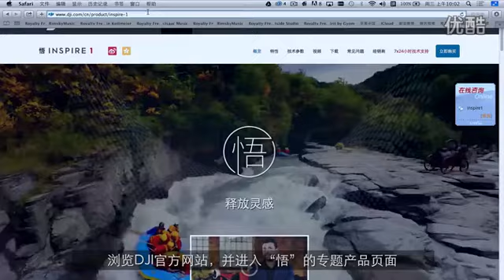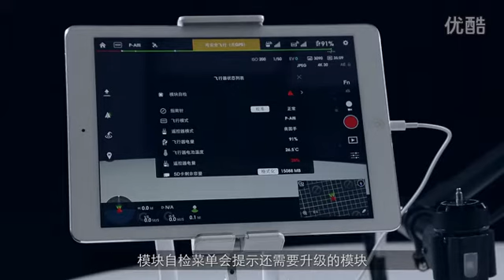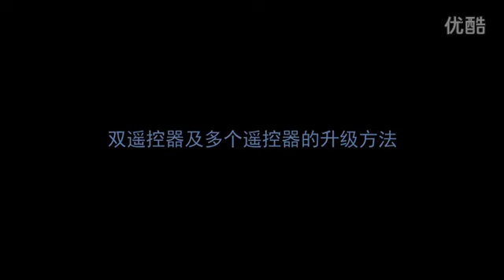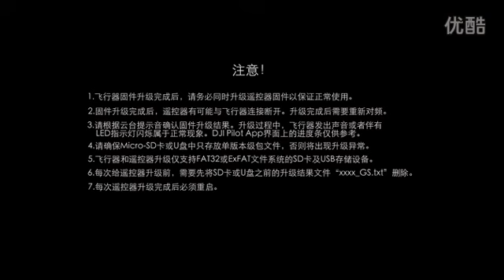DJI Inspire 1 固件升级演示